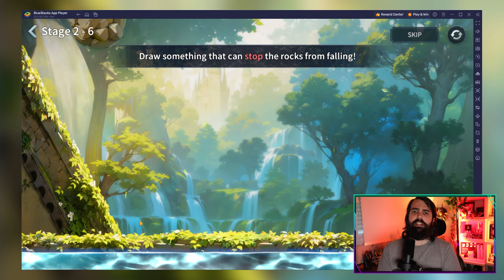GODSOME Gods Will Clash Beginners Guide | Level Up Fast!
Welcome to GODSOME: Gods Will Clash, where divine powers clash in epic battles! In this beginner's guide, we'll equip you with the knowledge to level up fast and dominate the realm of gods. Let's dive in:

00:00 🠚 Intro

00:20 🠚 Combat Mechanics: Master the art of battle by understanding the intricate combat mechanics. Learn how to unleash devastating attacks, strategically position your units, and counter your opponents' moves.

00:40 🠚 Building Structures: Build and fortify your structures to establish a formidable base. Discover the essential structures to construct, their functions, and how to optimize their placement for maximum efficiency and defense.

1:00 🠚 Resource Management: Efficiently manage your resources to fuel your divine conquest. Explore the different resources available, gather them from various sources, and learn how to allocate them wisely to support your war efforts.

1:20 🠚 Realm of Gods: Immerse yourself in the vast and diverse realm of gods. Explore the different realms, encounter powerful deities, and uncover hidden treasures and challenges awaiting brave adventurers.

1:50 🠚 Upgrading Gods: Strengthen your divine roster by upgrading your gods and unlocking their true potential. Discover the various methods to upgrade your gods, enhance their abilities, and assemble an unstoppable team of deities.

With these tips and strategies at your disposal, you'll ascend to godhood and emerge victorious in the divine clashes of GODSOME!

About BlueStacks:
BlueStacks is the world's largest Android gaming platform for PC, with more than a billion downloads. Since 2011 it has been on a mission to democratize access to Android apps on a bigger screen.  Today, BlueStacks is synonymous with Android gaming on PC, trusted in over 200 locations across the globe.